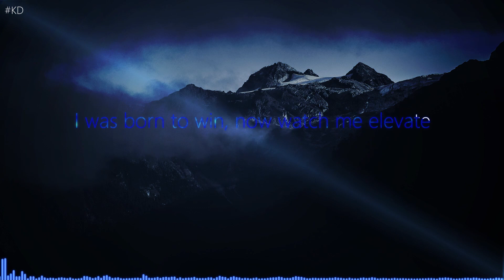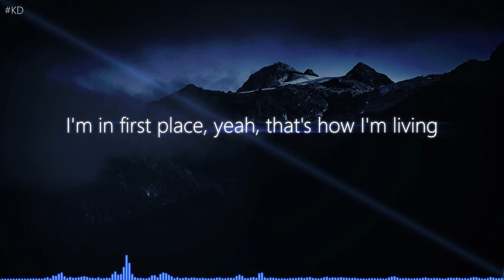Fabian Mazur & Arcando - Elevate [Lyrics]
Time for some heavy artillery 🙌

Original and educational video for non-native speakers, ©

Lyrics:
[Verse 1]
Getting hyped when I aim up
Elevating that game up
Stepping up to the competition
Only first place, yeah, that's how I'm living

[Chorus]
I'm winning 'till they digging up my grave
Eating all the things up on my plate
Game face when I step up in the place
I was born to win, now watch me elevate

[Verse 2]
Yeah
All in when I show up
Whole place 'bout to blow up
Superior to that competition
I'm in first place, yeah, that's how I'm living